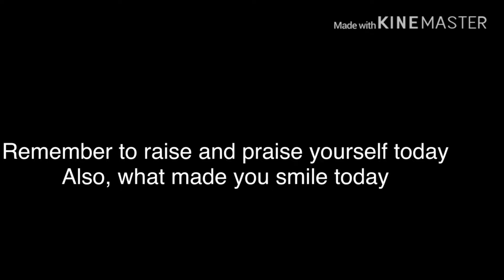Why can’t I see my own potential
This is for those of us who pour so much into other while leaving ourselves out.  We matter too!